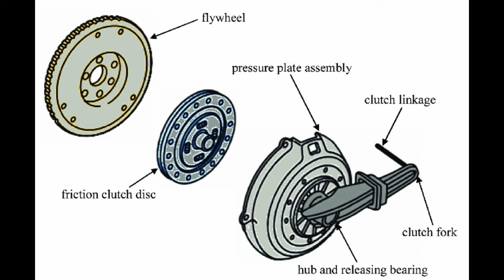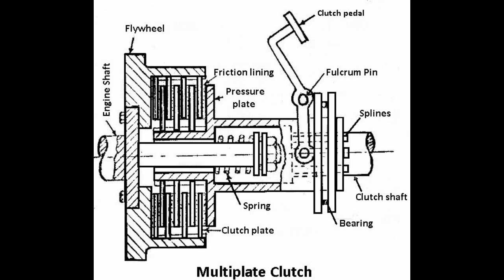multi plate clutch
BY MR. ANKIT SHRIVASTAV